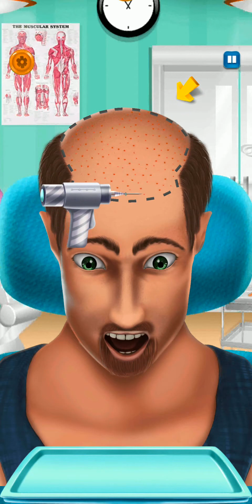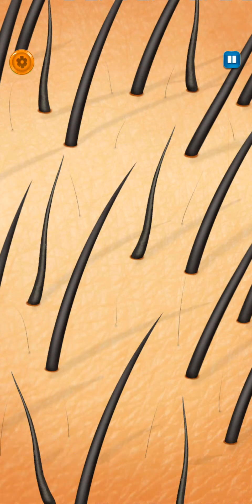Play as Surgery Doctor in Hospital do Hair Transplant Surgery in Doctor Games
Hairs on the head keeps it warm and provides a protective shield for your skull, as hair also plays an important role in appearance of a person so hair loss can make anyone feel bad and one can easily loose self-esteem and decreased confidence. Hair Transplant Surgery Hospital Doctor Games is a best doctor games for girls. Treat patients as hair doctor at surgery games who are suffering from baldness & you will have to hair transplant to make them perfect again in hospital games. Hair Transplant Surgery Hospital Doctor Games is an doctor operation games of hospital where you experience being a surgeon in hair doctor games, the patients keep coming in surgery games & you’re the only one who can use real medical tools to hair transplant in hospital games and make sure their looks are restored in free doctor games. Make crucial decisions, carry out complex surgeries & all kinds of other medical procedures in doctor hospital games. Every patient has a different head injury & you will have to hair transplant to make them perfect again in hospital games. You have been appointed as crazy doctor in Hair Transplant Surgery Hospital Doctor Games & now it’s your duty at surgery games to hair transplant who get hair issues like baldness, dandruff, slow growth of hair or hair loss, be the crazy surgeon in hair doctor games for girls to perform crazy surgery in operation games with real life saving tools & injections at hospital games.